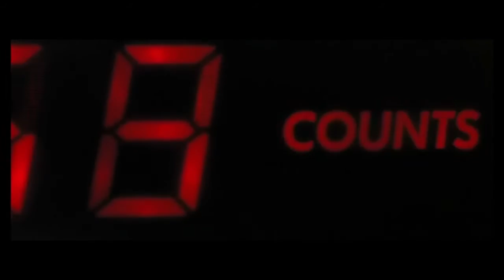THX1138 Clip Sound Design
Complete sound replacement/redesign on a short clip from THX1138

Original Credits:
'THX1138' (1971)
Written & Directed by George Lucas
Location Sound by Jim Manson & Louis Yates
Sound Montage by Walter Murch